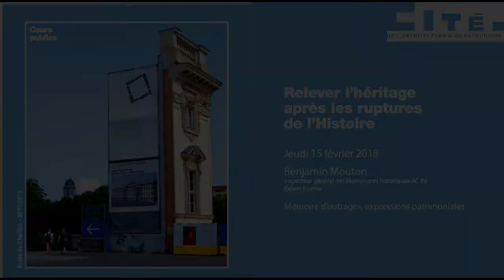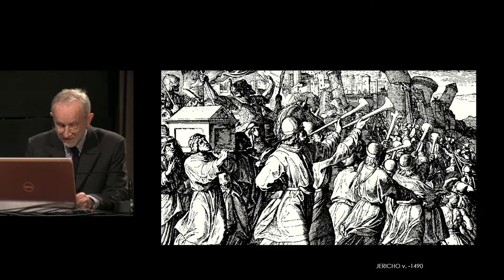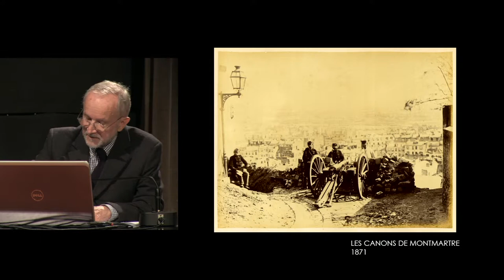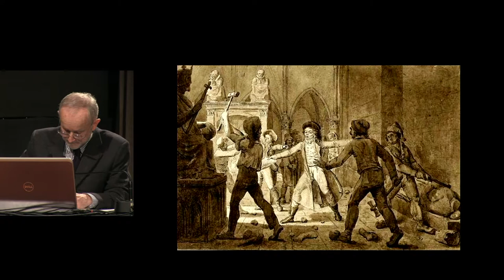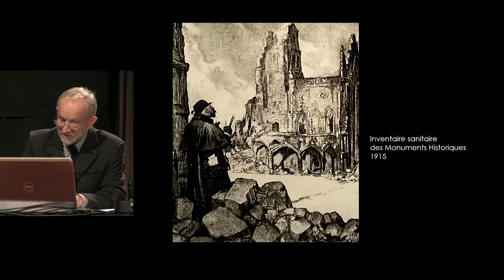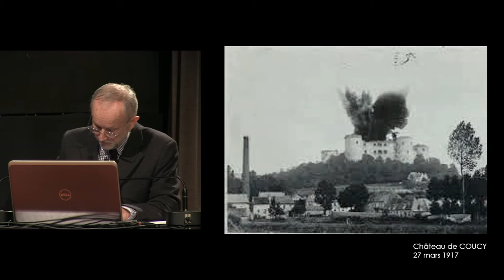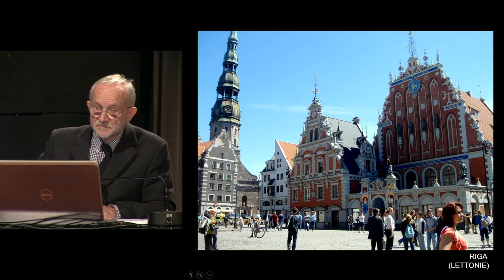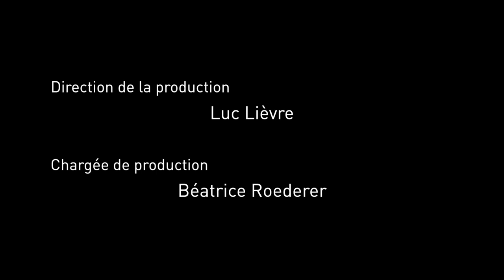09. Mémoires d’outrages, expressions patrimoniales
Jeudi 8 février 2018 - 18h30

Dans le cortège des destructions, longue et banale cohorte des conflits armés, les destructions civiles, ciblées, délibérées, visent trois objectifs :

Le premier est de déplacer le champ du conflit du terrain militaire au terrain civil ;
Le deuxième est de « faire évènement » ;
Le troisième est de provoquer une onde d’émotion, dont la portée donnera la mesure de l’efficacité de l’acte lui-même.
Lorsque la cible est patrimoniale, alors s’ajoute une plus-value très efficace davantage morale que physique. Quelles réponses à ces atteintes, et pour qui ? Faut-il s’attacher à pérenniser la mémoire des évènements historiques, laisser la ruine en l’état, comme une plaie ouverte qui accuse le bourreau ?

A Oradour-sur-Glane, la conservation des ruines dans le « meilleur état de destruction possible » fait mémorial ; mais elle montre ses limites, 70 ans après, devant un constat d’impuissance conservatoire et la perte de sens générationnel. Les champs de blé qui recouvrent Thérouanne, rasée par Charles Quint en 1553 n’en sont-ils pas la préfiguration ?

Ne faut-il pas plutôt s’accrocher à la force de l’espace, où l’on entre et circule, à celle de l’architecture comme lieu de vie et d’émotions ? Varsovie, détruite en 1944, Gdansk ensuite, et Dubrovnik… la reconstruction à l’identique dans l’état d’avant le drame, plutôt que le reniement de la souffrance, ne signifie-t-elle pas dans une volonté énergique de survie, dans un sursaut de revanche, le rétablissement de la vie sociale, qui en renonçant à la blessure, méprise le bourreau ? Après la restauration de la cathédrale de Reims bombardée en 1914, celle de la Frauenkirche de Dresde, martyre écorchée du bombardement de février 1945 laissée à l’état de ruine jusqu’à sa reconstruction en 1994, quel sera l’avenir du dôme de Genbaku, mémorial squelettique du bombardement d’Hiroshima (août 1945) et inscrit au Patrimoine Mondial (1996) ?

La mémoire, patrimoine immatériel, a besoin d’une expression matérielle, que ce soit par la théâtralisation, la reconstruction, l’évocation, ou, par un chef d’œuvre de l’art moderne, qu’il soit poésie, musique, ou peinture comme pour Guernica, rasée par la légion Condor le 26 avril 1937, chef d’œuvre de l’art moderne, la commémoration « par le haut » de la souffrance, bien au-delà des ruines et des frontières…

Le sujet malheureusement ne quitte pas l’actualité, et après Bamyan, Tombouctou, Palmyre ou Alep… combien encore  de crimes contre l’humanité inspireront un mémorial de refus, et selon quelle expression la plus forte ?

Avec :
Benjamin Mouton, Inspecteur général et architecte en chef des Monuments historiques (h) expert Icomos